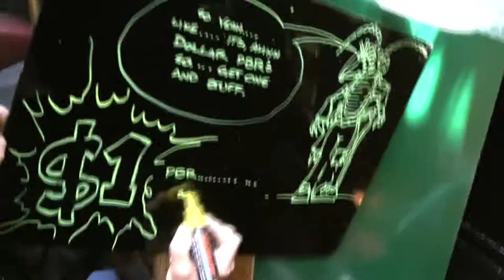$1 PBRs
James draws an advertisment for Sunday afternoon one dollar PBRs at Mootsys Tavern in downtown Spokane.